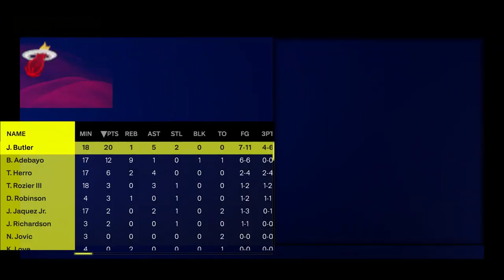NBA 2K25 - JIMMY TAKEOVER! Play Now Online | First Game!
In this video, I will be doing my first gameplay in NBA 2K25 PlayNow Online with Jimmy Butler and the Heat! I went against random opponents who used the current Boston Celtics. Let me know who you want to see in my next gameplay!